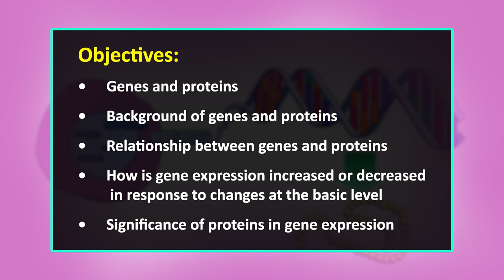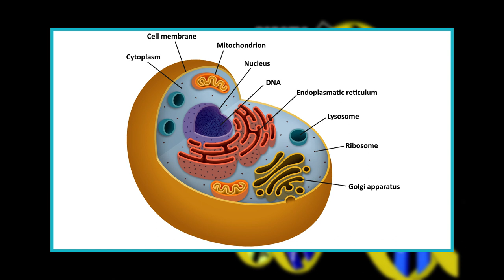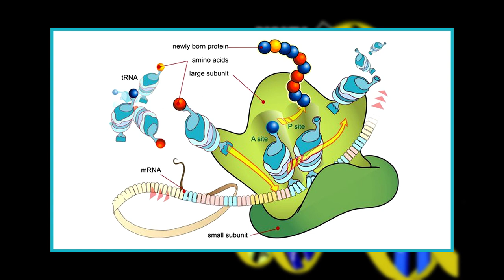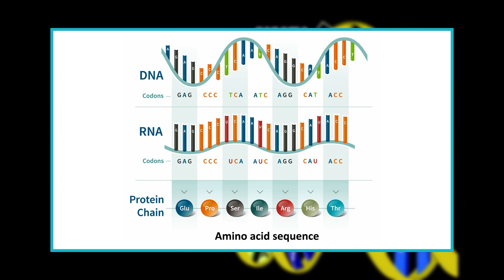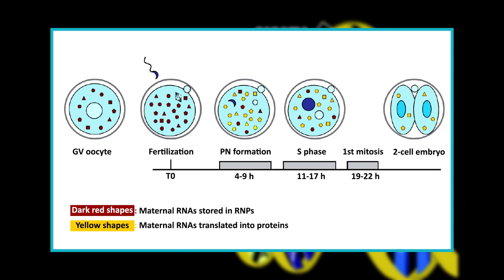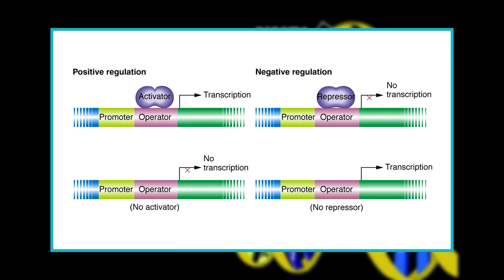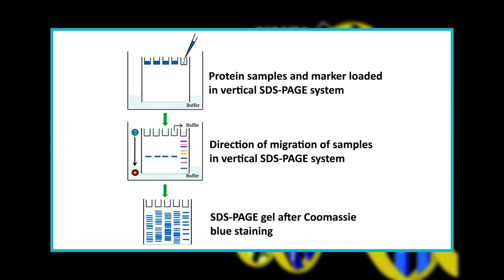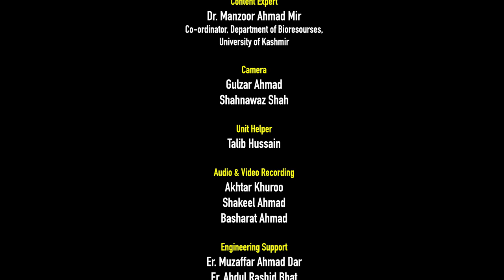13 Relationship Between Genes and Proteins